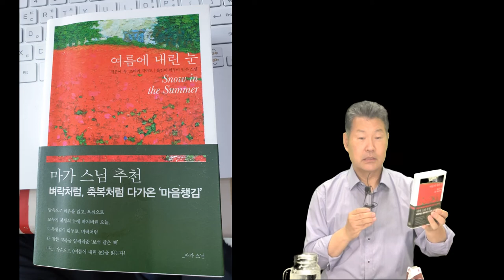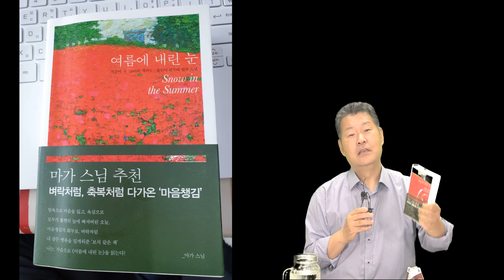여름에 내린 눈 책추천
편안하고 진솔한 책을 소개합니다.
여름에 내린눈.